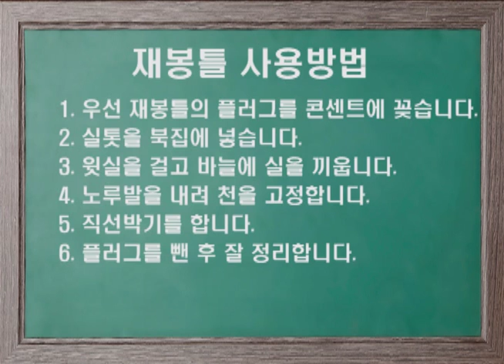재봉틀 사용방법